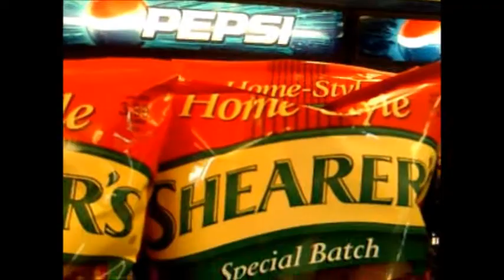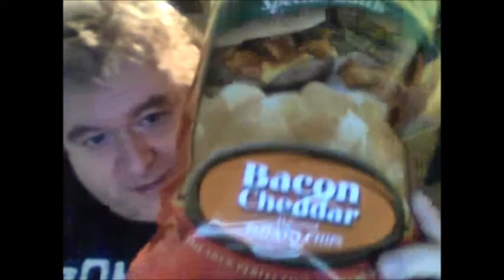Shearer's special batch bacon cheddar potato chips YOUTUBE PREMIERE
A YOUTUBE PREMIERE! I guess I'm the first to review any Shearer's potato chips on here. Are they any good?